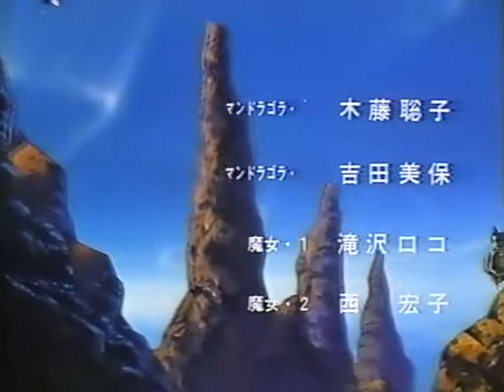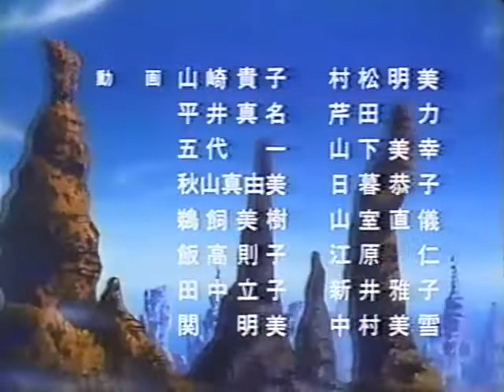Itoshi no Betty - Ending - OVA 1986 VHS - Kazue Itoh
Ending for the 1986 OVA Itoshi no Betty Mamonogatari released by Big Bang Studio and distributed by TOEI Video, based on the manga of the same name created by Kazuo Koike and Seisaku Kano.
Directed by Kazuo Koike.

Performed by : Kazue Itoh
Lyrics by : Reiko Yukawa
Composed by : Keiichi Oku
Arrangement by : Keiichi Oku